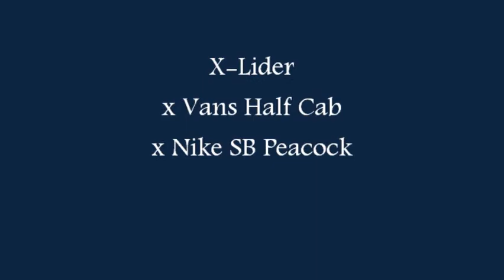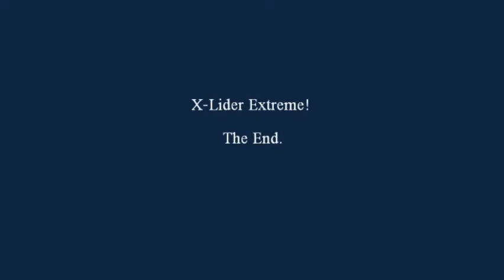Anthony Green - Plays Pretty For Baby - X-Lider December Holiday Break 2009 (Matthew & Tops).wmv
Xlider by Matthew and Christopher Pilones